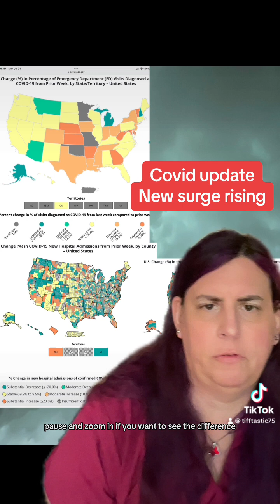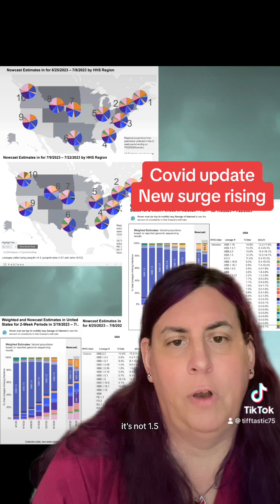Covid update 7/24/23: new surge occurring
Covid update 7/24/23 new surge beginning, driven by it would appear a dozen DIFFERENT XBB variants. This is a new phase of the pandemic with unclear properties.